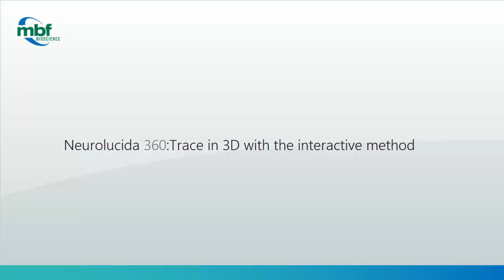Neurolucida 360: Trace with the interactive method (v.2.x)